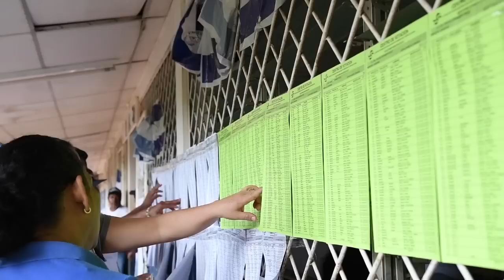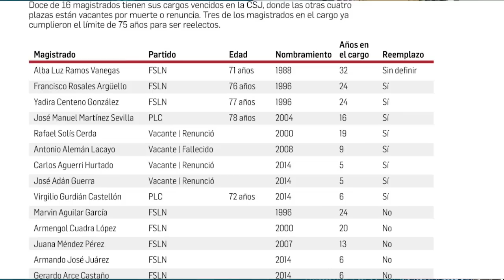José Pallais y Eliseo Núñez: el nuevo pacto PLC-FSLN ¿cómo afecta a la oposición?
Hablamos con los exdiputados liberales José Pallais, de la Coalición Nacional, y Eliseo Núñez, de la Alianza Cívica, sobre el nuevo pacto de un sector del PLC con el FSLN, que culminó con la destitución de la diputada María Fernanda Flores.
¿Cuál es el impacto político del control del FSLN sobre el PLC en las bases liberales y en la Coalición Nacional, a la que pertenece el PLC?